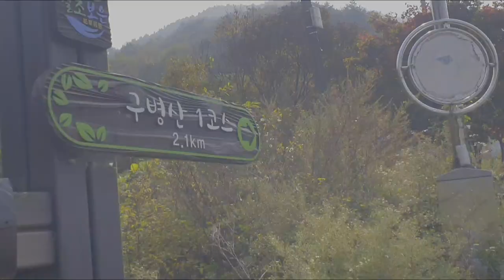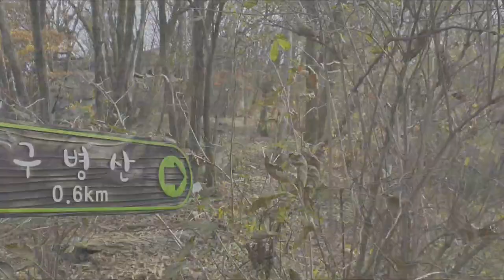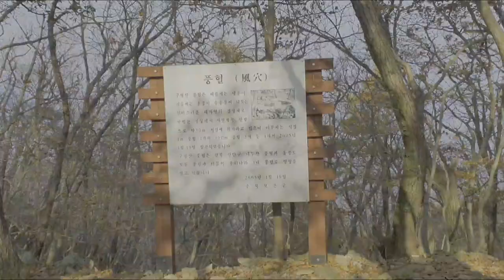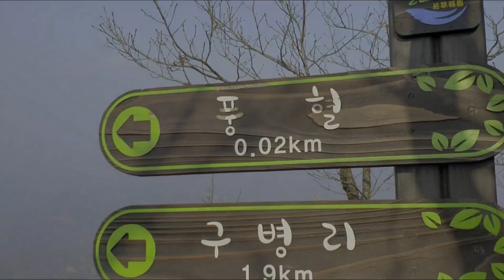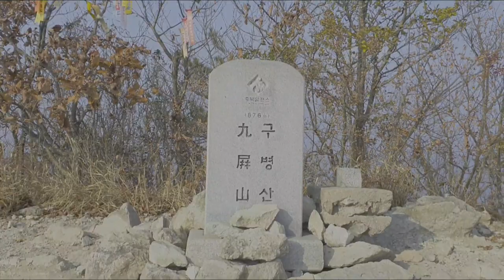심쿵! 단풍의 절정으로 치닫고 있는 구병산에 다녀왔어요~ 난이도 중하, 왕복 2시간 코스, 충북 보은 구병산876.3m, 블랙야크100대 명산 15번째 도전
절정의 단풍으로 붉게 타오르는 충북 보은 구병산(876.3m)
14시6분 출발
15시10분 정상 도착
15시37분 하산
16시25분 도착
1코스 2.1km: 구병산장~풍혈~정상 1시간 5분 도착, 총2시간 20분(25분 휴식 시간 포함)

오색 카페트를 밟으며 단풍 커텐을 열고 오를수록 더욱 황홀한 가을 속으로 들어갑니다. 누가 가을을 고독과 쓸쓸함이라고 그랬나? 화려한 가을의 절정에 나이트를 방불케합니다. 흩날리는 낙엽들이 운치있고 심쿵한 그림들을 계속 그려주고 있습니다. 낙엽 밟는 느낌이 좋은데요.

구병산 정상이 보이기 시작합니다, 아직 한참 가야하지만, 알록달록 풍경들이, 심심하지 않게 해줍니다
산타는 맛을 느낄 수 있게 로프 구간도 있네요.
구병산은 난이도 중하정도 되는 100대 명산 중에 오르기 쉬운 편에 속한다고 하더라구요.

구병산은 전국 3대 풍혈 중 한 곳이 있는 곳입니다. 풍혈에선, 여름엔 찬 공기, 겨울엔 따뜻한 바람이 나온다고 합니다.

풍혈 표지판은 있는데 정확한 위치를 못찾겠더라구요.

정상 직전, 나타난 거의 90도에 육박하는 나무계단, 짧지만 나름 스릴 있었습니다.

계단을 올라서니 탁트인 경치에, 창공을 가로지르며 까마귀 한마리가 쓩 지나갑니다.

정상 문턱에서 펼쳐지는 진한 가을 풍경에 발길을 잠시 멈춥니다.

정상으로 오르는 발걸음이 설레임에 한결 가벼워 졌는데요.

옅은 안개때문에 선명한 가을색을 보지 못해 좀 아쉽지만, 이 마저도 가슴을 뭉클하게 하는 감동의 풍경들입니다.

자 그럼, 구병산 정상에서 바라본 가을 풍경 감상해보시죠.

자탄풍에 나에게 넌.. 노래가 생각나네요.?
나에게 넌 초록의 슬픈 노래로
내작은 가슴 속에 이렇게 남아..

구병산 정상 풍경을 보고 있자니 옛 추억들이 가을바람에 스쳐지나갑니다. 푸르렀던 시절이 지나고 붉게 빛나다 떨어지는 낙엽을 보니 갑자기 슬퍼지는데요.
그래도 내년엔 다시 푸를테니까 인간보다 나을 수도 있겠어요. 청춘은 되돌릴 수 없으니까요.

달리는 차안에서 붉어진 노을을 바라보며 구병산과 작별합니다.